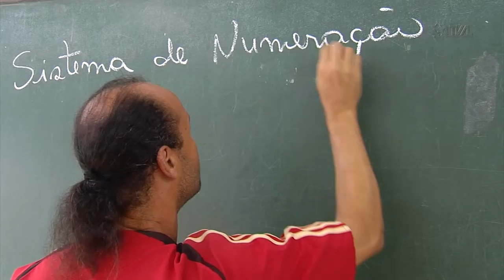É Notícia - Projeto que regulamenta índice do ICMS Educacional está no Parlamento - 15/08/22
Ampliar a distribuição de recursos para os municípios levando em conta a qualidade da educação oferecida para a população. Esse é o objetivo de um projeto de lei  ((PL 282/2022)), de autoria do Executivo estadual, que tramita na Assembleia Legislativa. A proposta regulamenta a Proposta de Emenda à Constituição aprovada pelos deputados na semana passada.